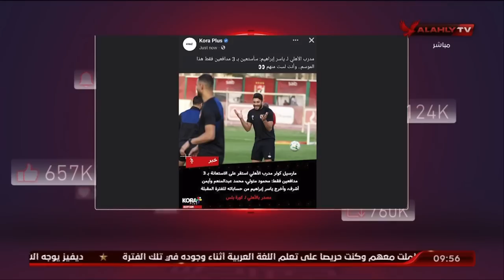فارس وأسامة وتناول لكل الأخبار المغلوطة عن فريق الأهلي من بعض الإعلاميين والرد عليهم